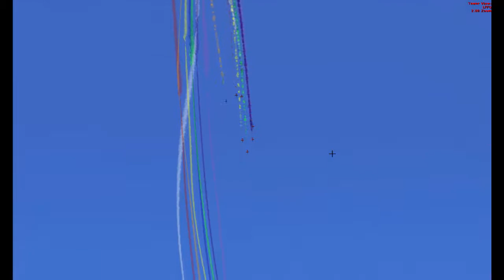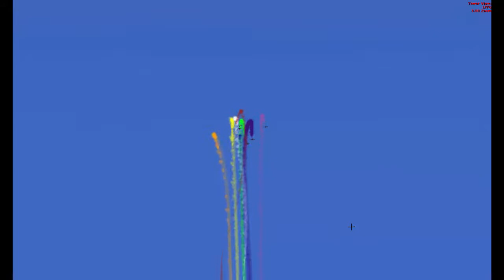Team LCA meeting Ferté Alais